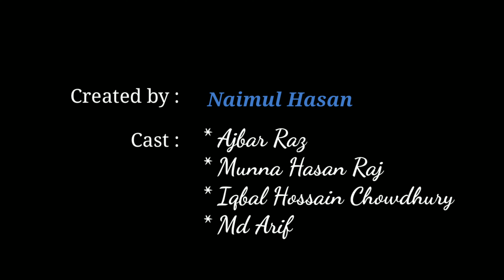Mr Bro : Dhele Dei | Taheri vs Ajaira limited Prottoy Heron | EP : 03 | Naimul Hasan & Teams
Naimul Hasan & Teams Presents A Bangla Funny Video series “ Mr Bro ” . This is a Music Video of clash of Taheri & Prottoy Heron (Ajaira Ltd.) !!

Hope the video will be good for everyone.

🚫 Warning: All the characters and stories of this video are fictional. For peoples Entertainment we create this Video.

➤ Story Writer : Naimul Hasan.

➤ Director : Naimul Hasan.

➤ Camera-Man : Naimul Hasan.

➤ Edit : Naimul Hasan.

➤ Cast: Ajbar Raz | Munna Hassan Raj | Md Arif Hasan | Iqbal Hossain Chowdhury.

▼| Mr Bro (All Video) |▼

At any problem, Contact with us by mail or any Social site,

"🚫" ANTI-PIRACY WARNING "🚫" This content is Copyright to Naimul Hasan & Teams. Legal action will be taken against those who violate the copyright of the following material presented!

Naimul Hasan!!